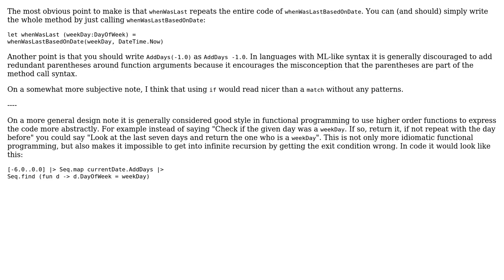Code Review: Getting the last date where a given week day occurred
With thanks & praise to God, and with thanks to the many people who have made this project possible! | Content (except music & images) licensed under CC BY-SA | Music | Images & others | With thanks to user tucaz user sepp2k user Jamal and the Stack Exchange Network Trademarks are property of their respective owners. You are responsible for your own actions.